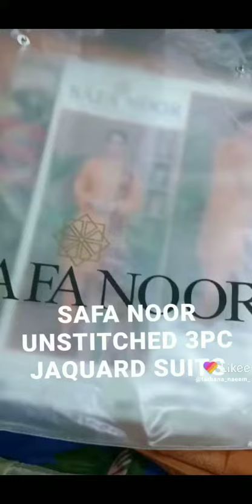SAFA NOOR UNSTITCHED 3PC JAQUARD SUITS !